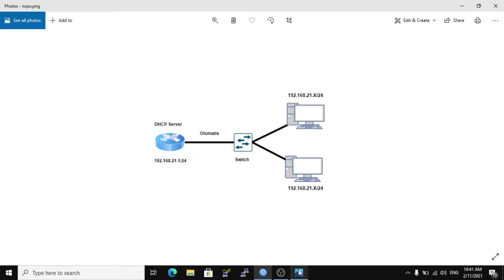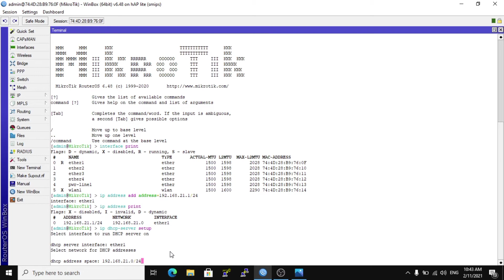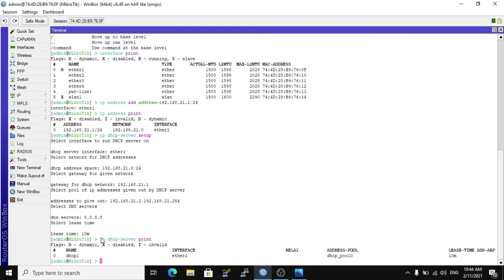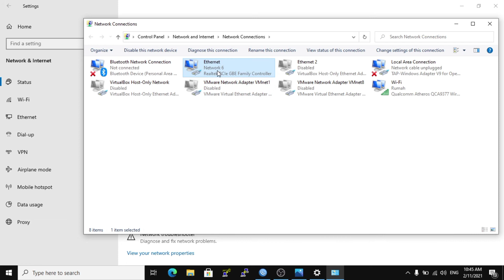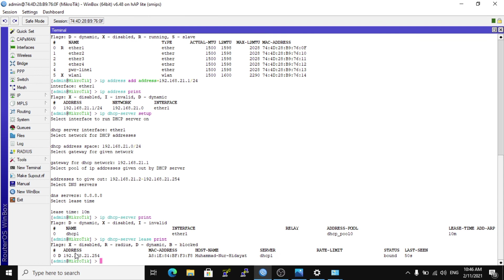Lab 2.2 DHCP Server